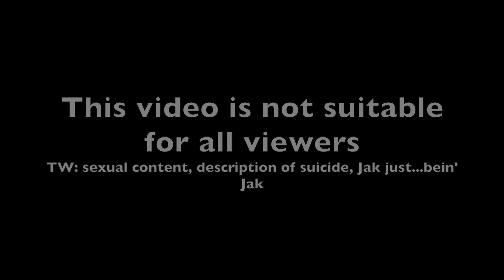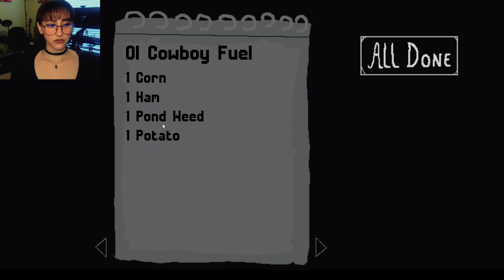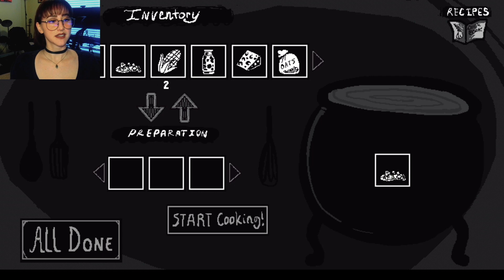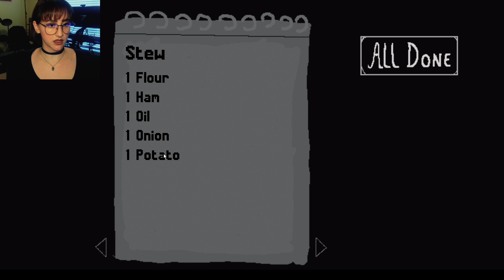Courtin' Cowboys pt. 4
I feel like I've been too nice through this playthrough. Time to start pissin' people off

You can stream my original songs below!

Besitos!